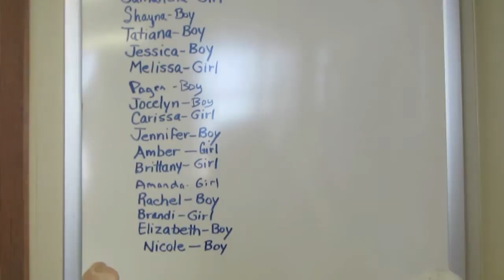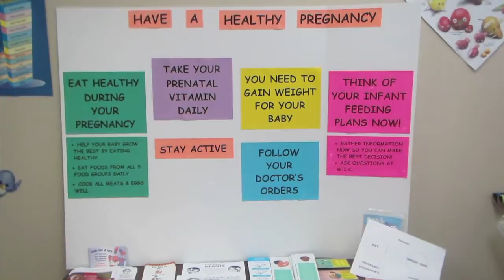Neighbors: Carolyn Nagle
You have to love babies if you want to work in an office of Women, Infants and Children. Just ask the crew at the Steuben County WIC office.

Read more in Monday's KPC newspapers.